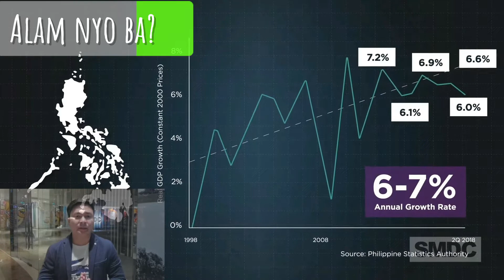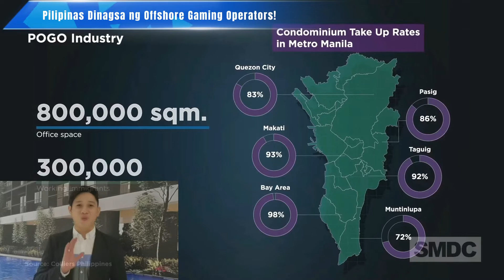Philippine News Update! INVEST IN THE PHILIPPINES! SMDC team LDCM! Napapanahon ba mag Real Estate?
Invest in the Philippines! Invest in the Philippines!
Bakit Napapanahon mag Invest ng Real Estate sa Pinas?

Watch now!

Call or Pm
Ermund C. Regacion
SMDC International Property Specialist
Dubai Number: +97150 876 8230